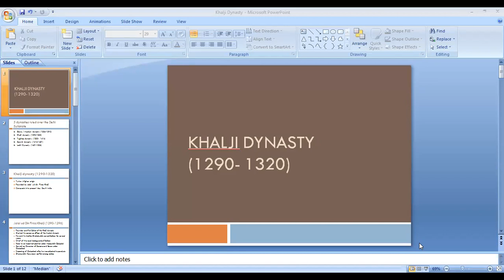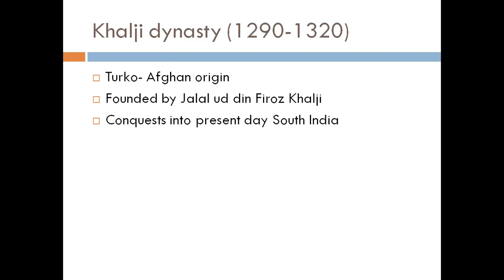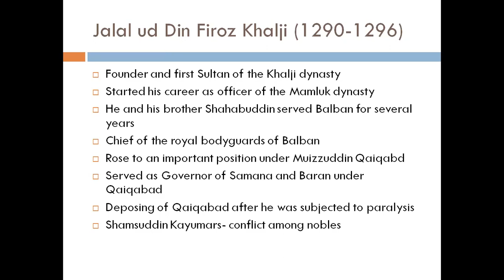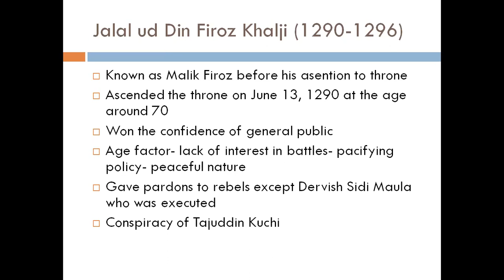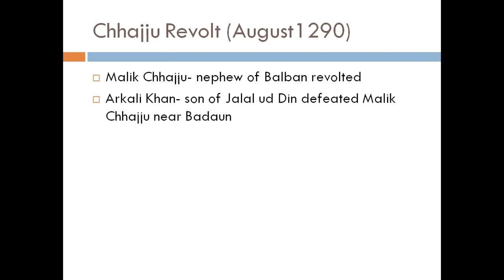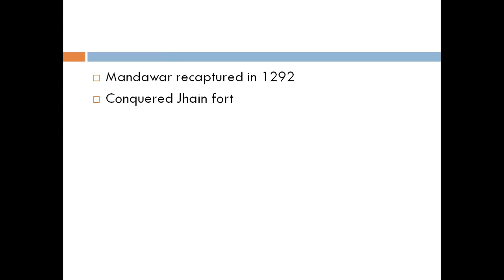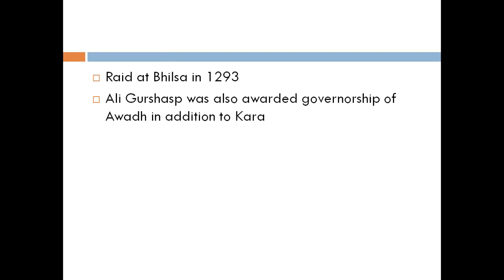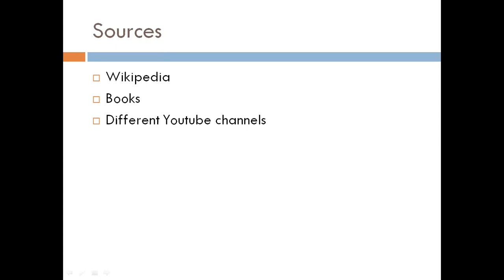Lecture # 51 Jalal-ud-Din Khalji (1290- 1296)___ Khilji Dynasty.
In this lecture we will talk about the Khilji Dynasty. This video is on the rule of Jalal-ud-Din Khalji who was the founder of Khilji Dynasty.